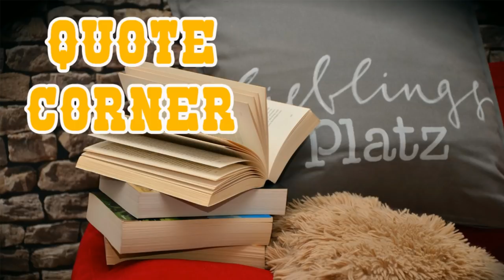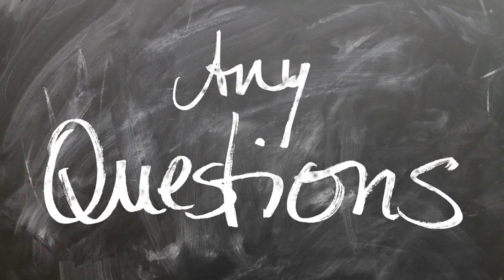Reselling Mental Health Podcast Selling With Sanity #1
Welcome to my first ever reselling mental health tie in podcast, selling with sanity. This is going to be a weekly podcast published every Saturday at 7pm and we will be discussing mental health in reselling and how it effects our day to day business tasks such as sourcing, listing, travelling, packaging etc.

I hope to provide an honest and friendly podcast that will help anyone suffering out there with depression or anxiety.